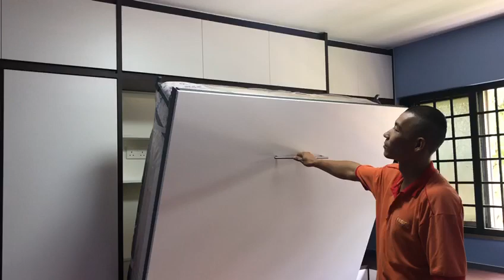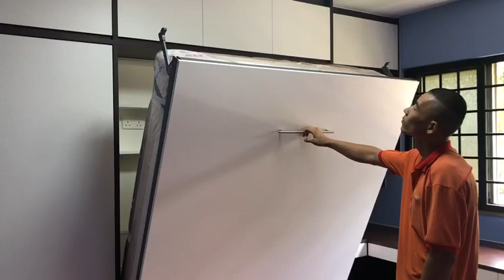Hidden Bed / Wall Bed HDB Exec HWB-Queen + Study Table 9ft + Wardrobe+ Storage.HWB HUB.HDB.BTO.EC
HDB Executive Maisonette
Blk 231 Bishan st.23
SINGAPORE  570231

HWB-QUEEN- V1538 + Pillow Box + 10ft Study Table + Wardrobe +Top Storage Cabinets

DBSS – BTO – EC - SHOEBOX APTS - STUDIO APTS - CONDOS. Wall Bed, BEDS, Bed. Hidden Beds

140 Upper Bukit Timah Rd, #01-09
Singapore 588176